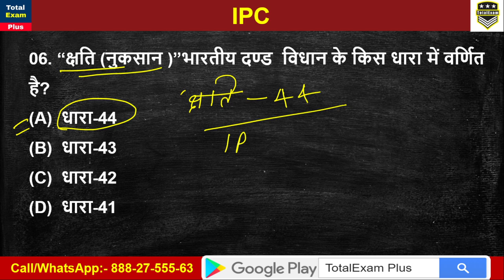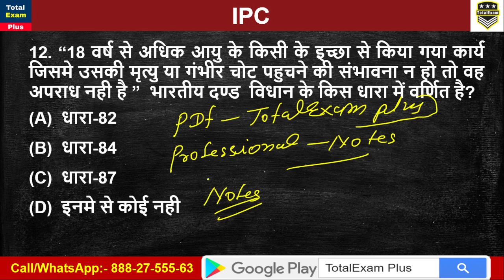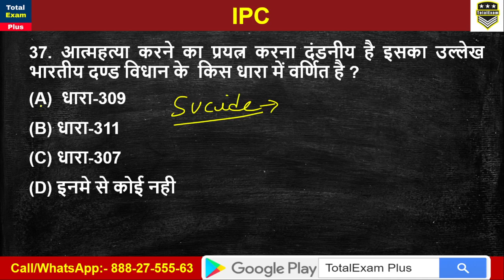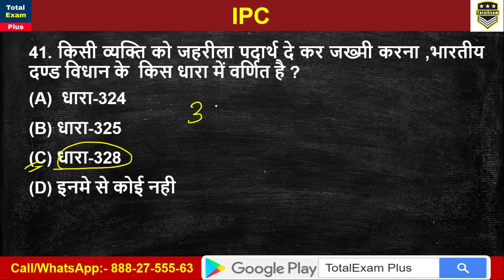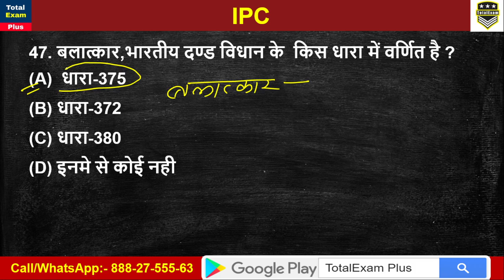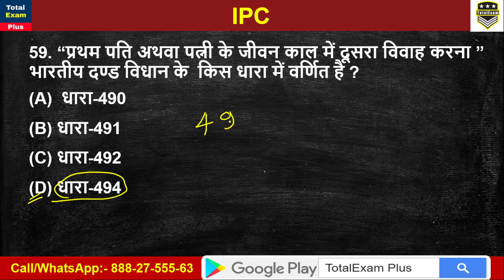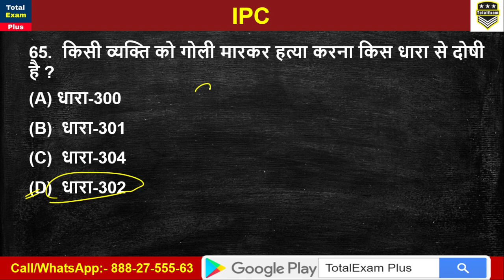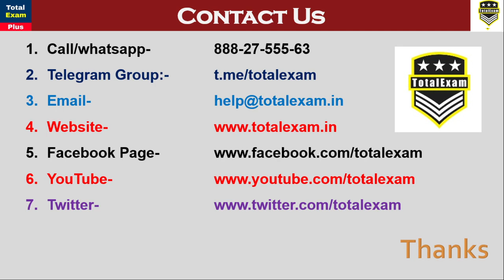CLASS-10 | IPC TOTALEXAM | INDIAN PANEL CODE |DEPARTMENTAL QUESTIONS | BSF SI/GD LDCE EXAM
1.  TotalExam- CAPF Warriors-

2. SI GD LDCE:-